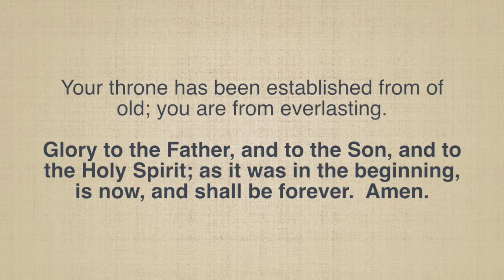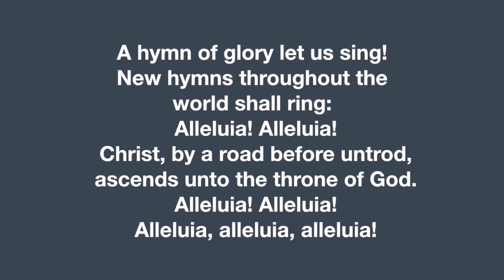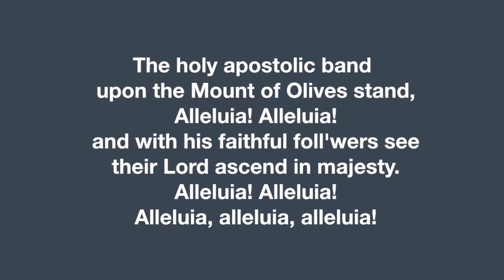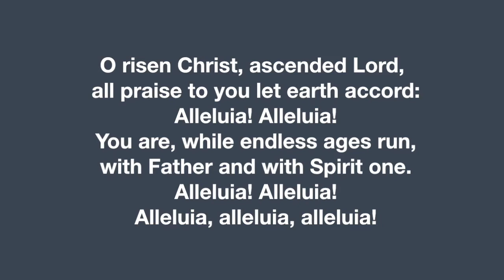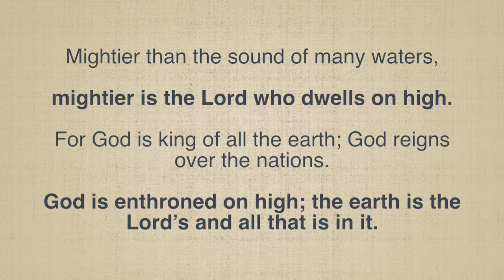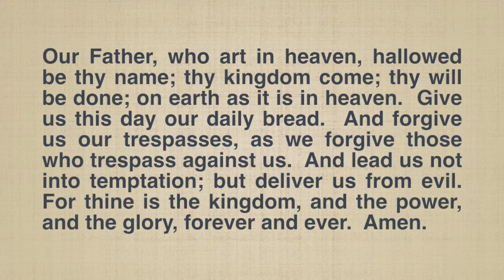Worship with St James - Ascension Day, 05-13-21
A pre-recorded worship service from St James Lutheran Church (ELCA) in Redding, CA

An electronic bulletin for this service is available at this

If you wish to financially support the mission of St James, you can do so